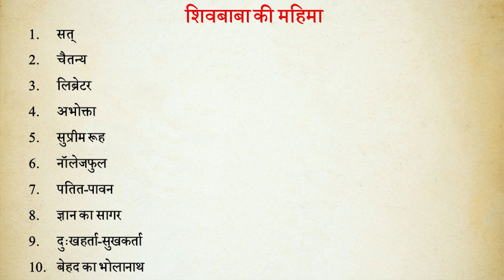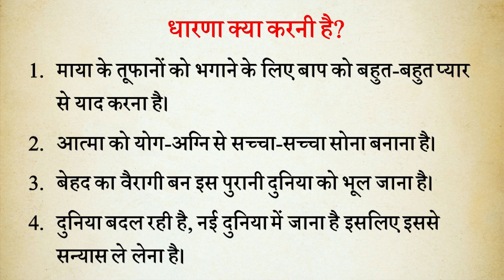Aaj ki Murli se Vishesh Baate 13-7-2021 by BK Shweta Behen from Om Shanti Retreat Centre